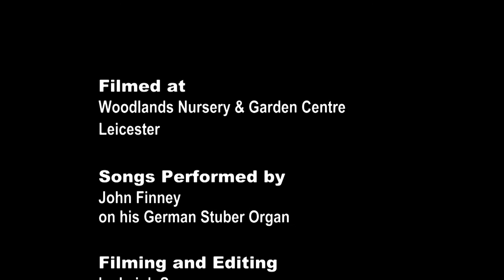Christmas in Leicester - John Finney Organ Grinder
In this film we meet John Finney performing at A Woodlands Garden Centre Christmas event.
John who is a traditional organ grinder in Leicestershire showed me his German Stuber street organ which has the "Berliner Sound", he tells me he prefers this model to other organs due to its brighter and less mellow sound.
In the film John introduces himself and tells us about the organ before loading some music and playing a selection of well known pieces including some "Festive Favourites".
John was fundraising for Newbold Verdon Methodist Church.